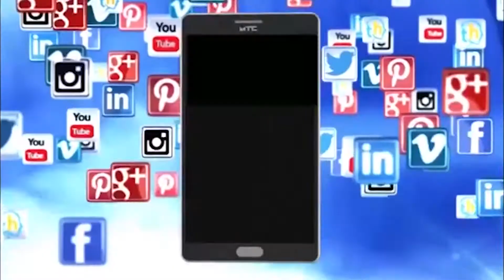ಲೋಕೆಶ್ ಮತ್ತು ರಮಾದೇವಿ ದಂಪತಿಗಳ ಮನೆಯಲ್ಲಿ ಬೊಂಬೆ ಆಚರಣೆ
ಬೆಂಗಳೂರಿಗರ ಪಾಲಿಗೆ ಗೊಂಬೆ ಹಬ್ಬವೇ ದಸರಾ